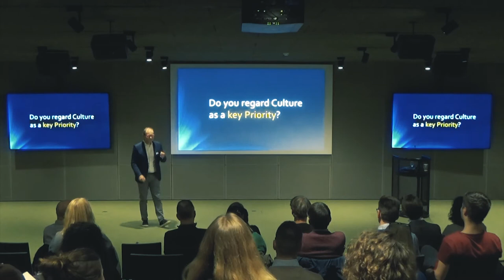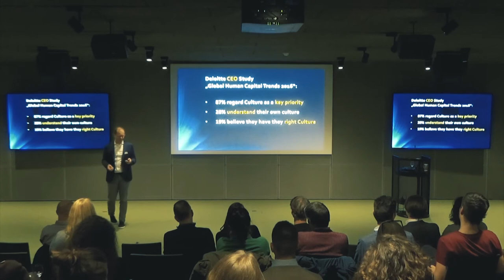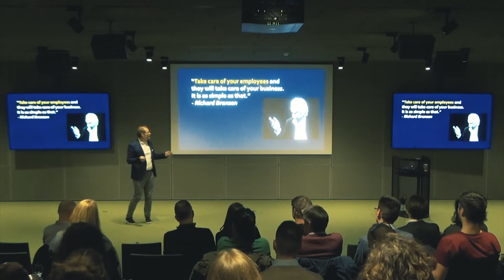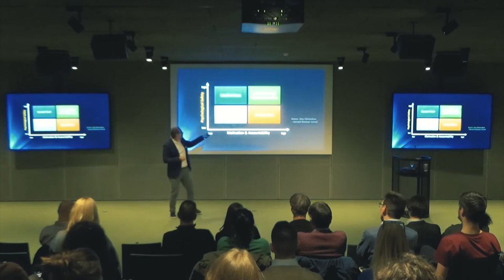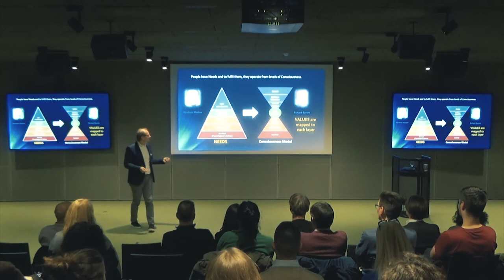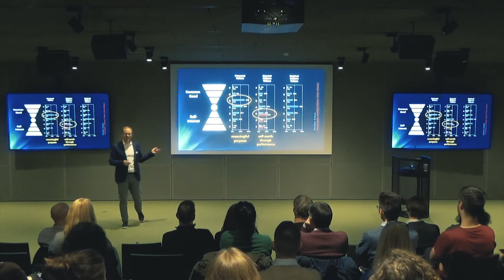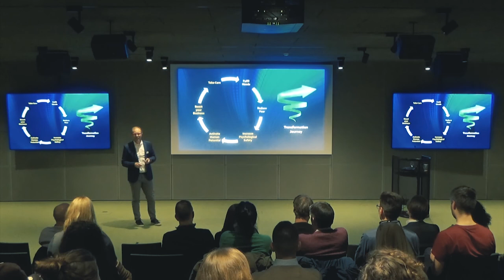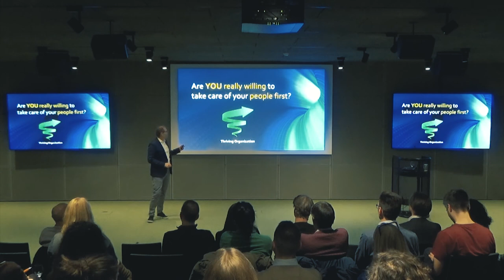Hacking HR Zurich 27.02.2020 "Jan Bellermann presentation" part4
Hacking HR Zurich - "Activating the Human Side in Doing Business" 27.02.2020